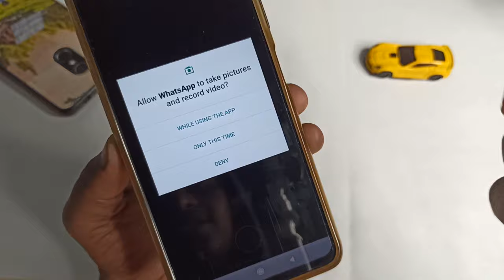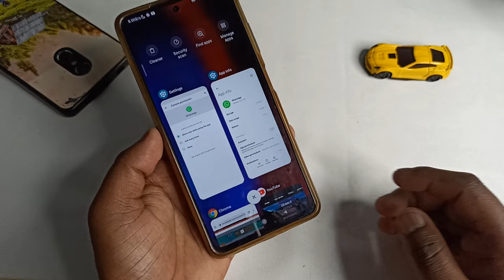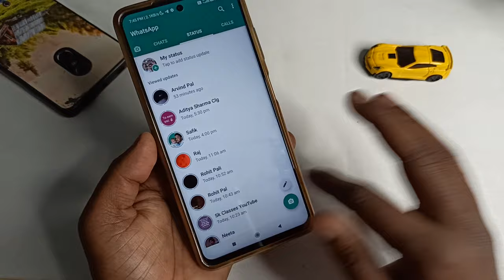Solve *To send a status update, allow Whatsapp access to your camera* Problem In WhatsApp | Fix Now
Keep Supporting...